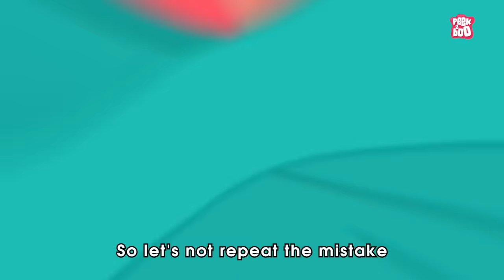The Mysterious Extinction Of Dodo Birds | Story of Dodo Birds | Extinct Birds | The Dr. Binocs Show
The dodo is an extinct flightless bird that was endemic to the island of Mauritius, which is east of Madagascar in the Indian Ocean.